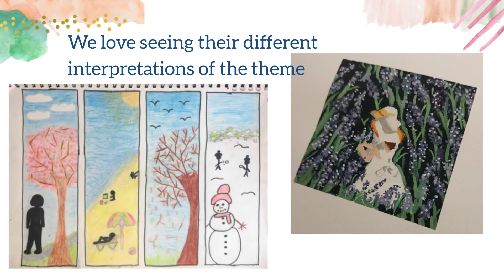Secondary Community Art Club - Wolsey Hall Oxford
Wolsey Hall Oxford's Secondary Art and Design club aims to inspire students in their creativity.

This month we challenged our students to create an artwork inspired by the weather.